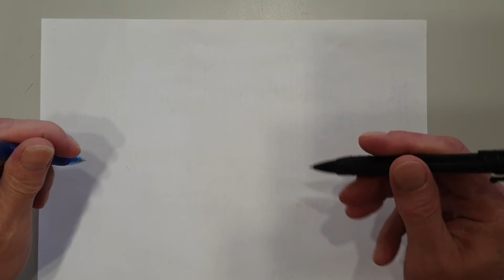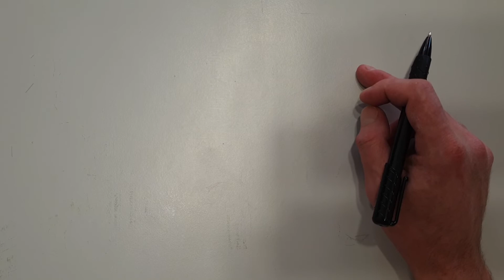I’m in a ASMR trance, painting two-handed doodles. No talking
I'm now going to send you into trance.
She felt energy and fell into a trance at once.